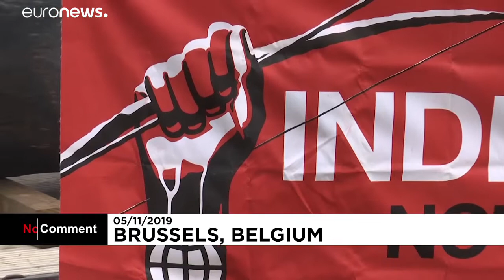Líderes indígenas manifestam-se em Bruxelas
Os líderes indígenas da Amazónia querem menos consumo e mais proteções …